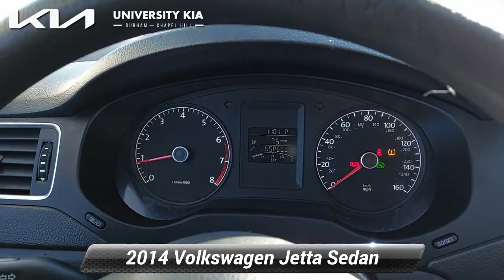Used 2014 Volkswagen Jetta Sedan S, Durham, NC K5354A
University Kia Durham

5105 Durham Chapel Hill Blvd

University Kia of Durham is pleased to offer this wonderful-looking 2014 Volkswagen Jetta Black Uni 2.0L S with the following features:Cloth.23/29 City/Highway MPGWe offer Market Based Pricing. What that means for you, 1. Hassle-Free Experience 2. Faster Buying Process 3. Confidence in Not Overpaying and 4. We do the Research for you. ~ENJOY A WORLD CLASS BUYING EXPERIENCE AT UNIVERSITY KIA OF DURHAM~.

[RLVID:118:1e11b2dd467b7032:a8106c92d6573472:1]